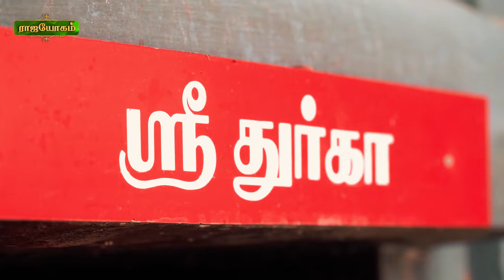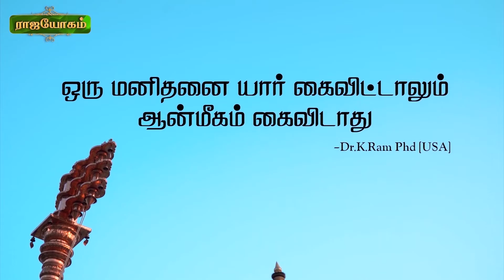அருள்மிகு அழகேஸ்வரர் ஆலயம் - Part 02 | EP-17 | Dr. K. Ram | ராஜயோகம் தரும் வழிபாடு|Rajayogam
Dr.K.Ram Ph.D(USA),
Rajayogam,